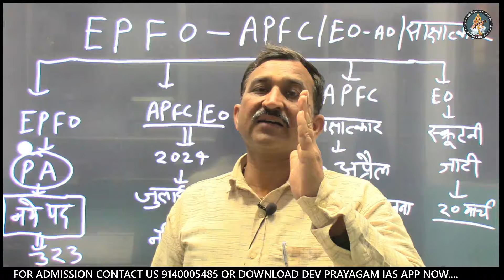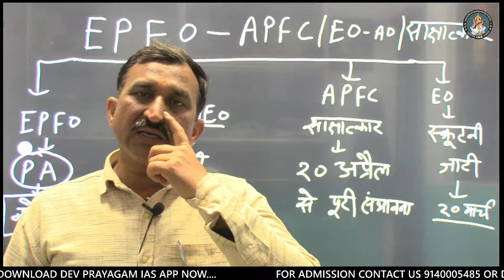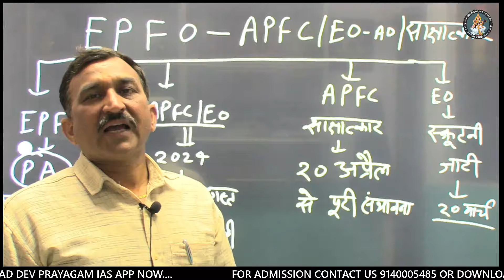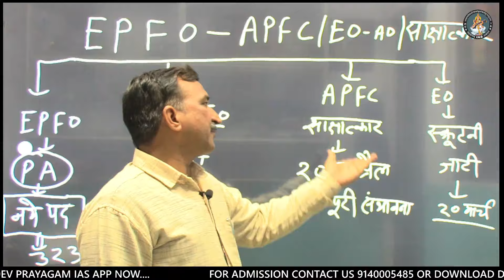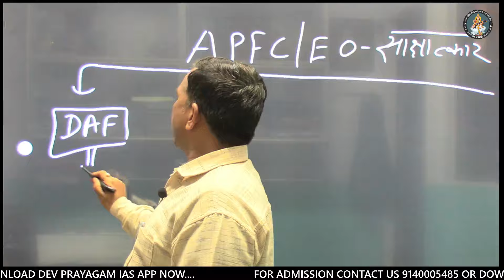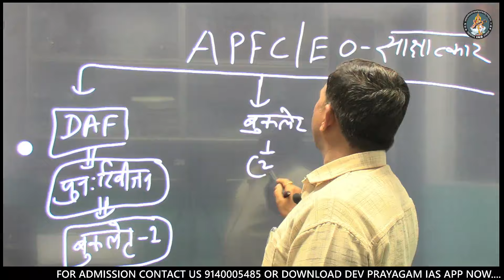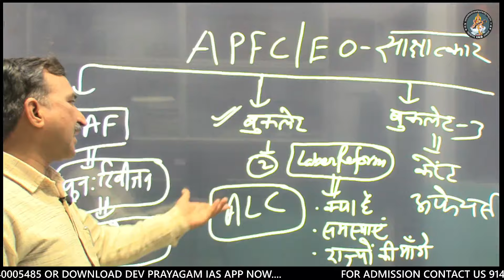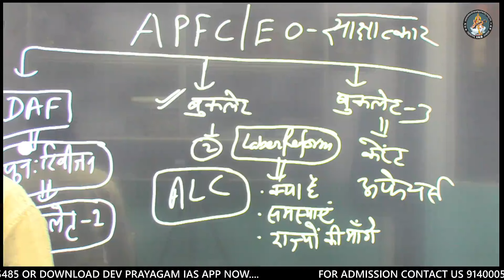UPSC EPFO 2024 Notification 🔥 | UPSC EPFO Official Notification Out | UPSC EPFO Personal Assistant